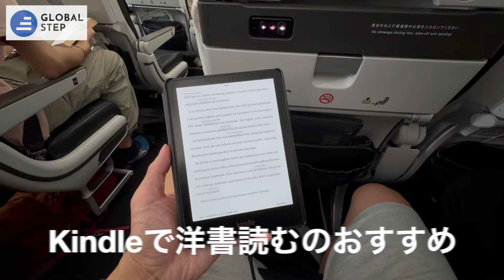【留学サポートVLOG】空港で生徒受け入れをする日に完全密着｜ コミカレ留学｜ テキサス留学｜ アメリカ留学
コミカレからテキサス留学するのに興味のある人はこちら

留学準備×英語のコーチングプログラム
（留学なしで英語喋れるようになりたい人も大歓迎）

他州のコミカレからテキサスに奨学金編入したい方はこちら

ーおすすめYouTube動画ー

YouTubeチャンネル「Nagato Vlog」での情報発信を中心に​「留学を進路の選択肢に」をモットーにした発信活動を行なっている。現在は留学×英語のコーチングプログラムを通して、最高の留学生活を実現するサポートを行う